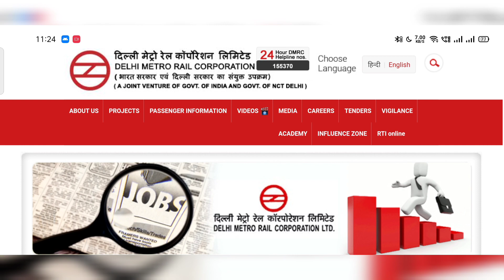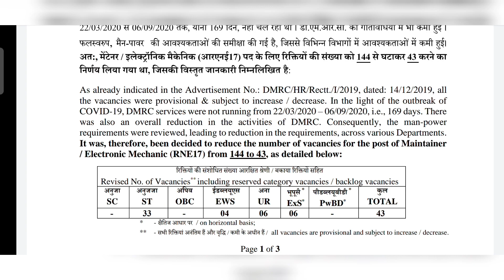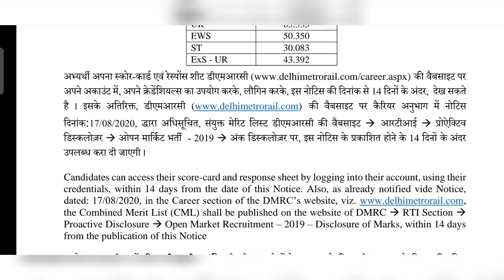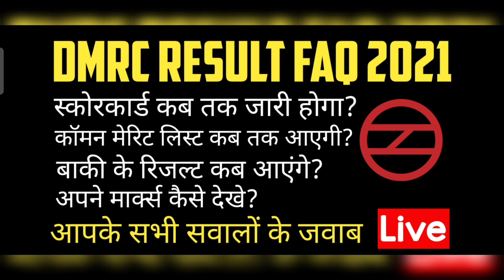DMRC Result Update 2021 FAQ Scorecard, Result Marks Common merit List D V, Medical & all Questions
Hello Friends,
Aaj is video mein hum baat krne waale hein DMRC ne jo result jaari kiye hain unse jude aapke sawalo ke jawab aaj hum dene wale hein to is video ko poora dekhiye.

Don't forget this date 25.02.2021

Download Official Result form our Official Telegram Channel

 Kab aayega Delhi Metro ka result
DMRC result 2020
DMRC maintainer result 2020
DMRC maintainer electronics mechanic result
DMRC electronics result 2020
DMRC je result 2020
DMRC CRA result 20
DMRC various post result 2020
DMRC result upload 2020
DMRC MAINTAINER ELECTRONICS EXPECTED CUTT OFF 2020
DMRC CRA OFFICIAL RESULT
DMRC MAINTAINER RESULT
DMRC CRA RESULT UPDATE
DMRC scorecard 2020
DMRC response sheet 2020
DMRC result update 2020
kyon nahin aaya abhi tak Delhi metro ka result
Delhi metro CRA result
Delhi metro maintenance result
Delhi metro electronics result
Delhi metro je result
Delhi metro all post result
DMRC vacancy post DMRC vacancy cancel DMRC all post reduce post reduced
result update 2020 expected cut off DMRC maintainer revised cut off 2020

 official document verification document verification date out DMRC interview date out DMRC interview date result out
how to PPM of the scorecard how to check the MRP results

Ak BROs